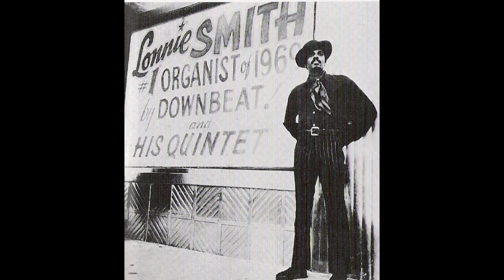Richie Hart aka Hohenberger, with Lonnie Smith, JUST FRIENDS , 1982 Live, Clip 4 of 4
Rockland County is known for producing world-class musicians, and among them is Richie Hart. Richie aka Hohenberger grew up in Valley Cottage.  He was George Bensons student in the early 70's, the last 30 years Richie focused his energy as both the head of the Jazz department at Western Connecticut State University and Professor of Jazz Guitar at Berklee College Of Music in Boston.
Dr. Lonnie Smith plays the Hammond organ. He started in Buffalo, moved to New York City and worked with George Benson, then began a half-century of swing, funk and blues from his early records on Blue Note. Dr. Lonnie Smith, (July 3, 1942 – September 28, 2021),
This recording comes from the archives of Louis LoCicero. It was recorded in 1982 at Club Arthur's in Yonkers.